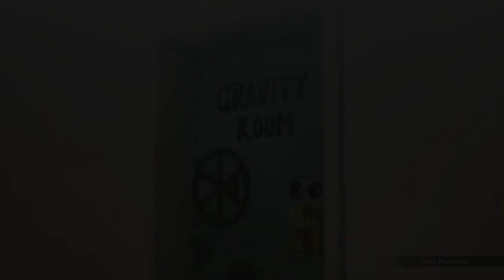Dragon Ball Z: Kakarot Playthrough Part 43 - Android Saga Intermission End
Looks like there are still some loose ends to tie up before the final Saga.